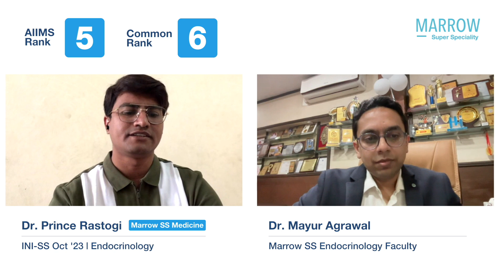INI-SS Oct ’23 DM Endocrinology, AML 5, CML 6, Dr. Prince Rastogi in conversation with Dr. Mayur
INI-SS Oct ’23 DM Endocrinology, AIIMS rank 5, Common Rank 5, Dr. Prince Rastogi in conversation with Dr. Mayur Agrawal, Marrow SS Endocrinology Faculty